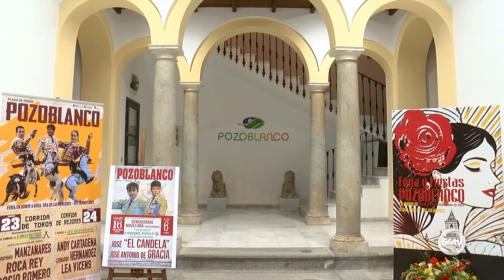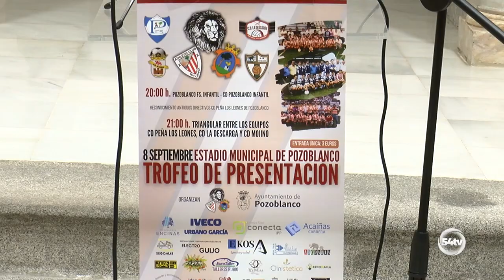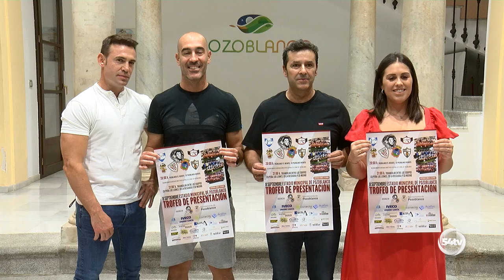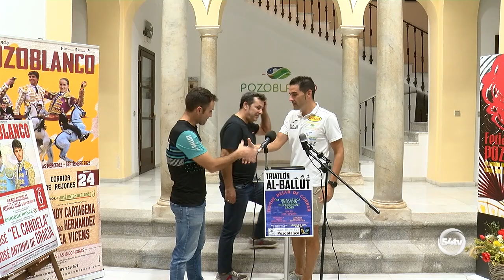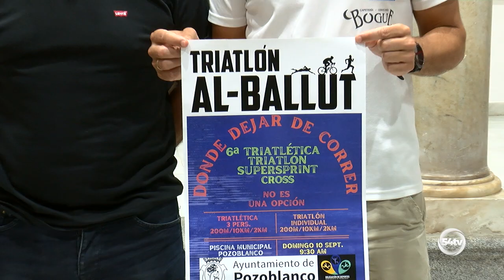DEPORTE 7 SEPTIEMBRE